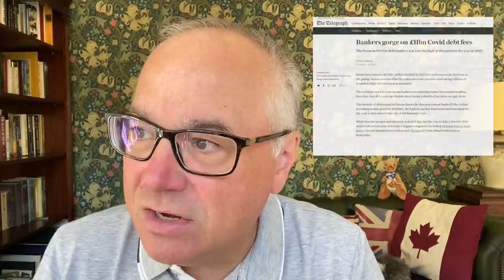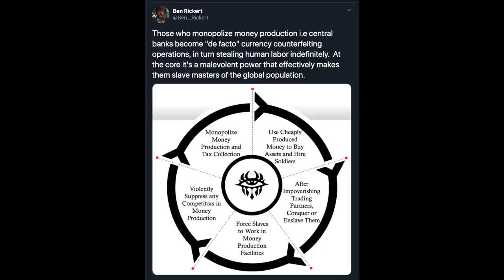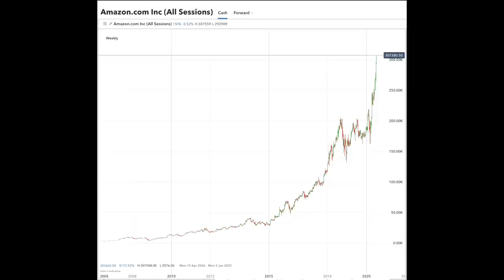The Bankers Are Raking in Billions Again from Another Crisis.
Today I will look at why nothing has changed and the bankers and corporations around them never lose and when they do they are made whole by the taxpayers.

Just like during the 2008 Crisis right now the bankers are laughing all the way to the bank again so to speak while the general public is again lumbered with the bill via the explosion of the national debt.

My conclusion is that unless people learn how the current monopoly Central Banking system works very little will change and the bankers will continue to accumulate wealth through the parasitical fiat currency system,

BITCOIN: 1AkNoKzbZXJ75BbeGkD2ekUDJQNWDrBgMA
BITCOIN CASH: qzfcsu05c9ephzv8qzl7ysvn4lfclzneescfhre4r5
BSV: qr20w4glrt5urr63c2xrqaxa3ken2qy5hqdxr3kv34
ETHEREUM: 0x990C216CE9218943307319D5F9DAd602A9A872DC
BAT Currency: Uphold a/c name maneco